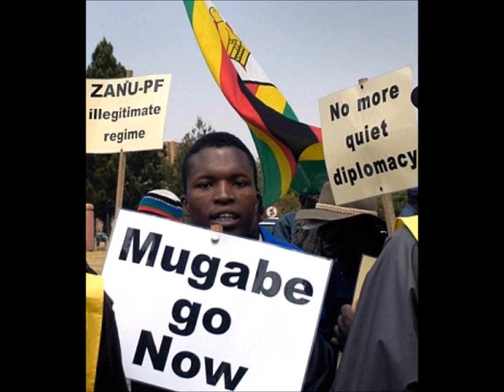Protests in Zimbabwe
Some scenes of people in Zimbabwe protesting against the leader Robert Mugabe. Some were taken out of the country. 1 goes back to 2006.